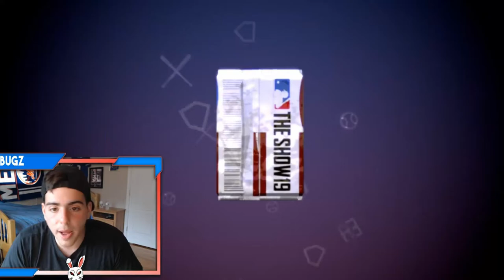HOW TO BEAT CONQUEST THE EASIEST AND FASTEST WAY! MLB THE SHOW 19 DIAMOND DYNASTY